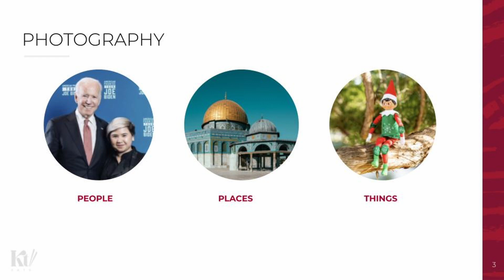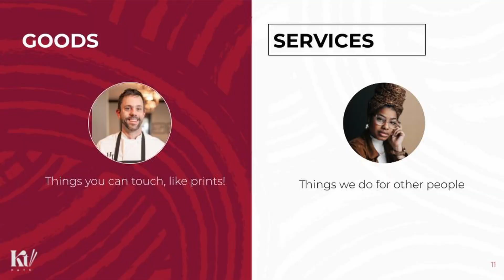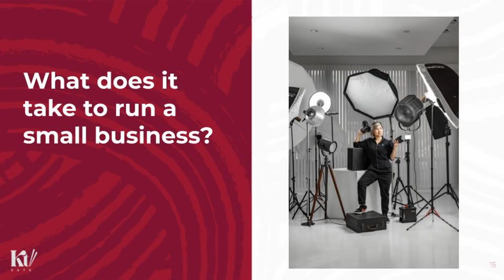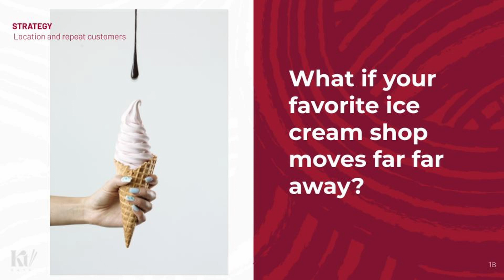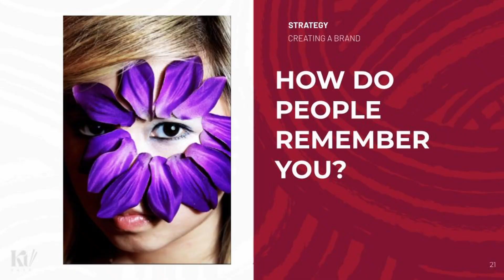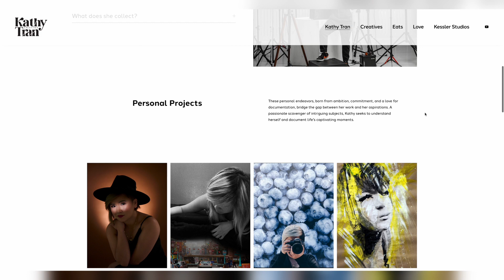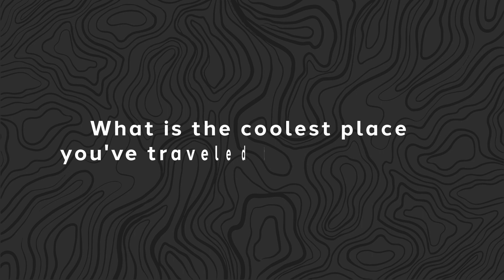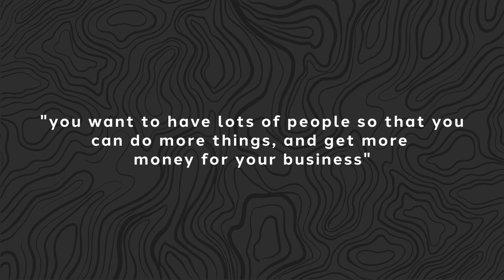A First-Grade Chat about Being a Creative Boss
Sometimes the best entrepreneur advice comes before you ever even have the chance to be an entrepreneur! Watch as I give away some of my biggest lessons, advice, and habits of who I am as a person, as a business owner, and as an entrepreneur to the first grade class of Good Shepard in Dallas Texas. Follow along as I share my story, and answer questions all about the most unexpected directions the kids can throw at me.

🍃 Kessler Studios / Photo Studio

🐕 Koko Kessler / Chihuahua